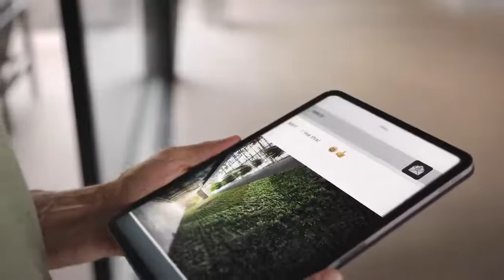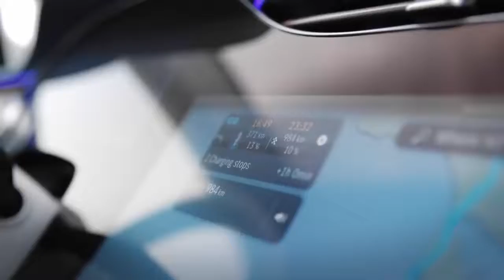World Premiere the New Mercedes-Benz EQE